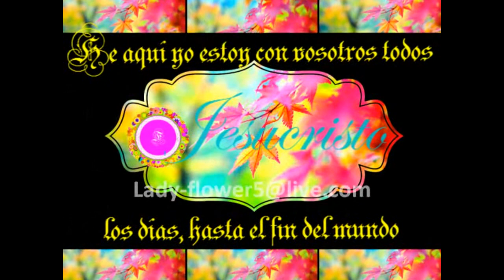NLCCM TALENT NIGHT ROTERDAM-SPIJKENISE "Conmigo Danza" Cita y Gustavo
video editado por Flor Nuñez
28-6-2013